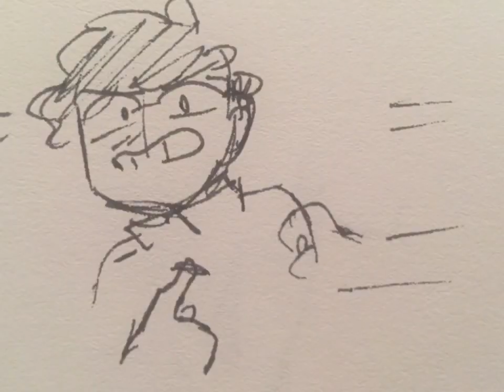Prig and a pig!! // @ButerinEvent, ValxHebrew// Lazy